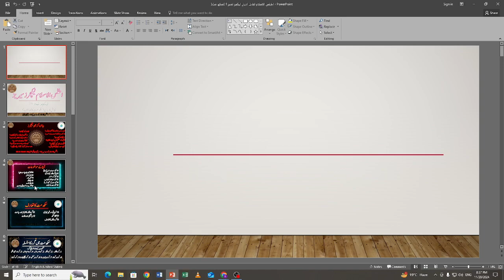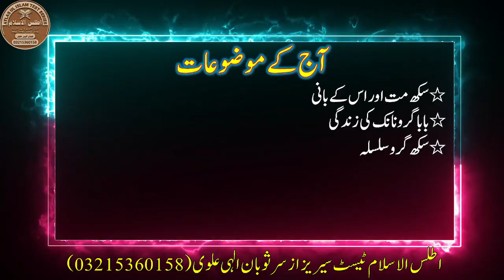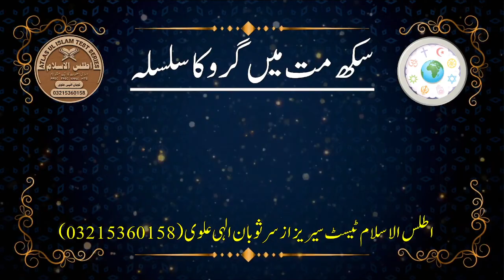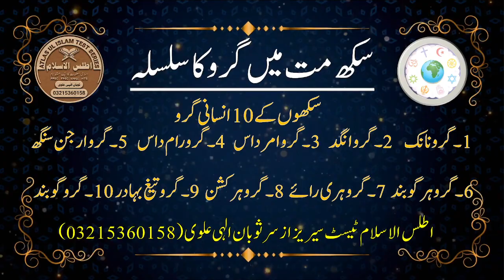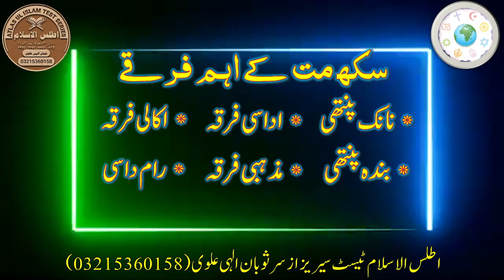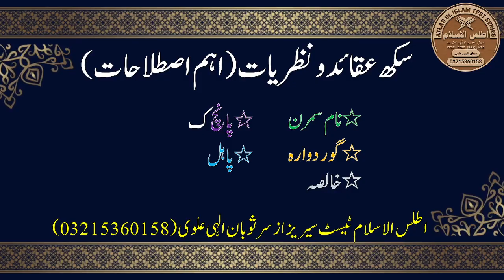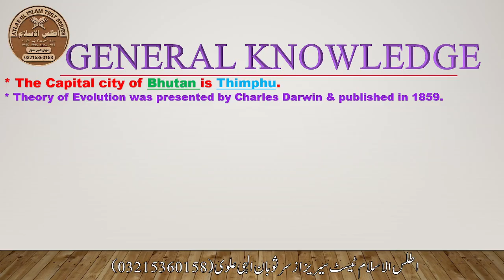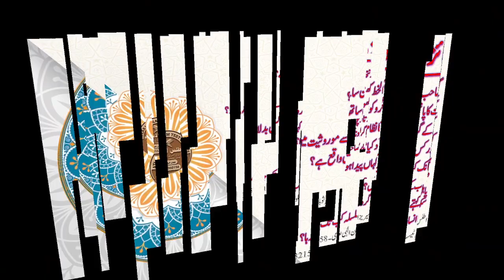تقابل ادیان لیکچر نمبر 14 سکھ مت کا تعارف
سکھ مت کے متعلق امتحانی معلومات کا مکمل احاطہ۔